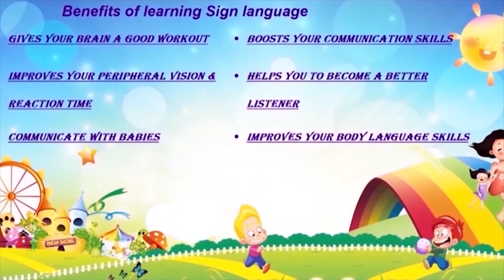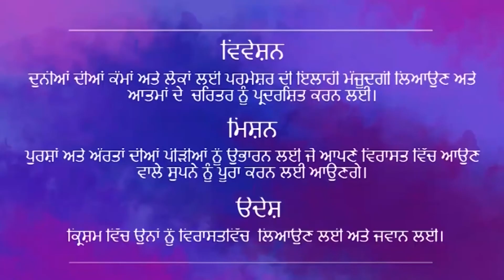Children Church In Punjabi | 19th June 2022 | Christ Embassy India